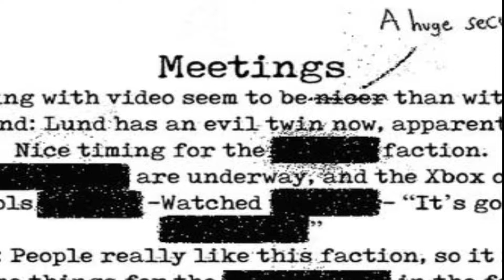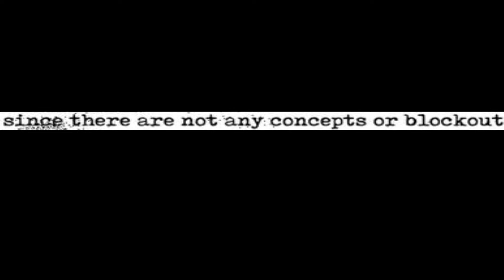New Mystery faction information | totally accurate battle simulator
Another quick video just looking through the teaser that landfall posted on their twitter. The teaser contains information regarding future mystery factions.

Enjoyed this video? Here is some more TABS content that you might like.
- How to unlock the new secret unit in totally accurate battle simulator
- Unit creator release date, new features & more | totally accurate battle simulator